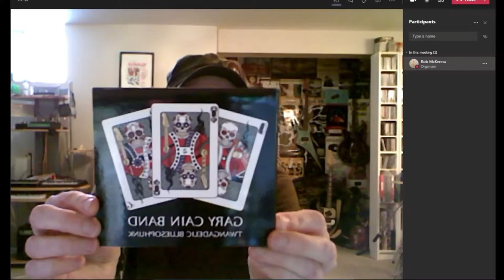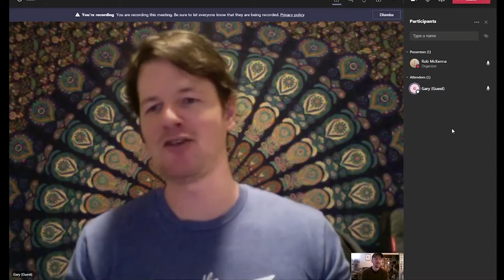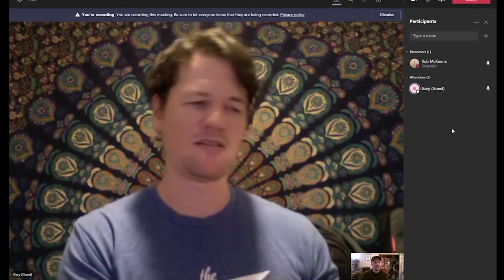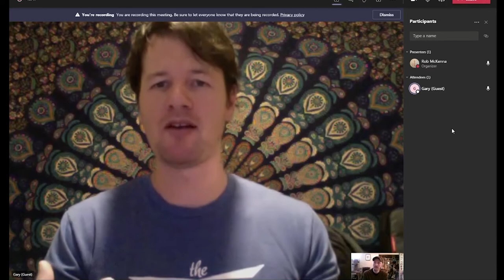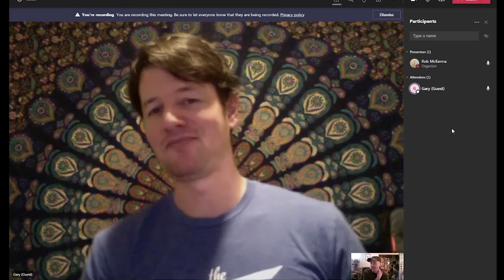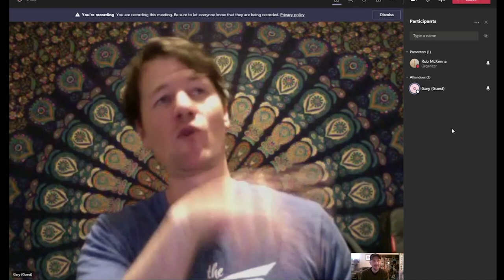Mano A Mano with Gary Cain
DJ Steel of the Mano A Mano show and Gary Cain meet up virtually to talk about how the 4th best guitarist in the world started out learning, how he sets up guitar practice exercises for himself and some of his main influences.